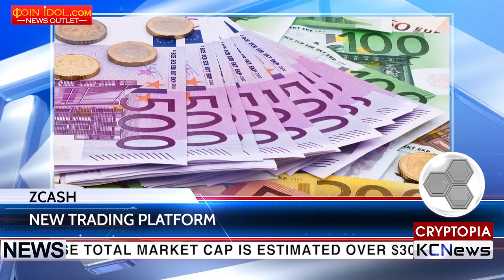KCN Zcash now available on EXMO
One of the most private cryptocurrency continues gaining popularity. According to Coinidol, Zcash, whose total market cap is estimated over $300 mln for now, will be traded on EXMO cryptocurrency exchange. The exchange announced on immediate launch of four popular trading pairs: ZEC/BTC, ZEC/USD, ZEC/EUR, ZEC/RUB. Such decision was made due to the cryptocurrency popularity among users, mining simplicity and considerable anonymity of transactions. Zcash Cryptocurrency operations are already available through the wallet option. Recently EXMO exchange has already added Waves tokens and ETH/EUR, ETH/LTC, DASH/RUB trading pairs.